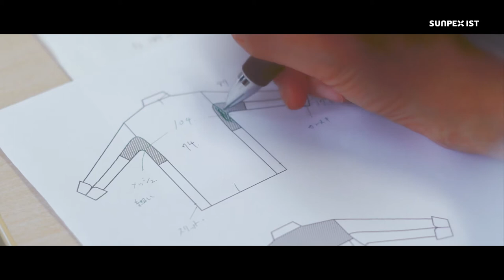FOOD SERVICE×SWiNG Real Collaboration Project 2018【Benjamin STEAKHOUSE】